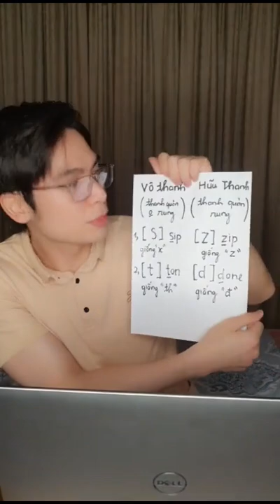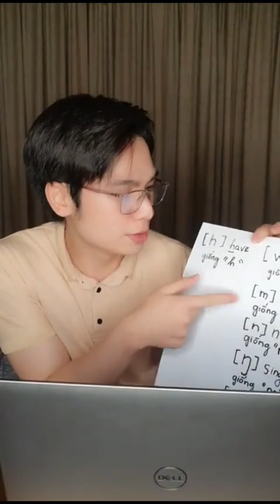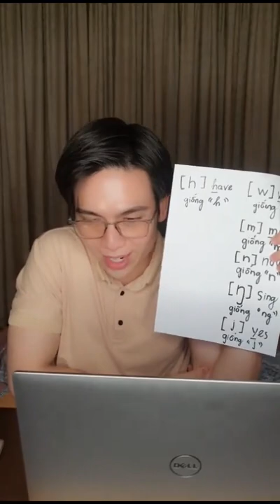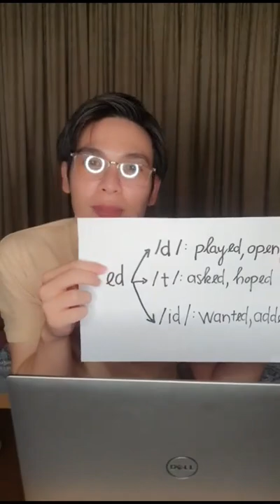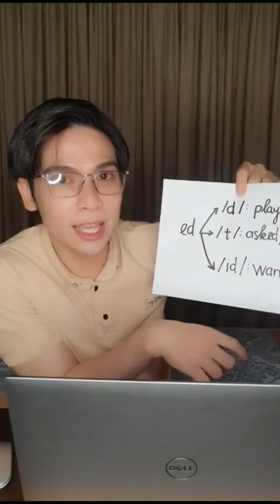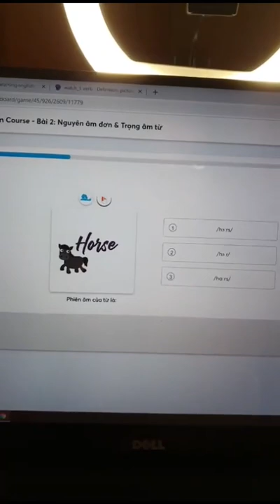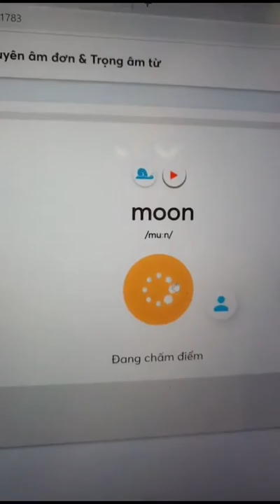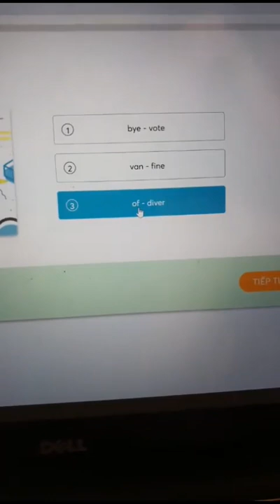[Livestream] Cách đọc phụ âm tiếng Anh chuẩn quốc tế theo bảng IPA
Lộ trình học trực tuyến do cô Trang và các giáo viên của Elight xây dựng, giúp các bạn cải thiện vượt bậc tiếng Anh mọi lúc, mọi nơi, đây cũng là khoá học tốt nhất trong mùa dịch nhé các bạn

Phát âm chuẩn chính là nền móng đầu tiên giúp các bạn học tiếng Anh. Khi đã biết cách phát âm, phát âm chuẩn thì chắc chắn bạn sẽ không cần ngại ngùng, thiếu tự tin khi nói tiếng Anh nữa bởi vậy đừng bỏ qua việc học phát âm các bạn nhé.

1. Lộ trình học tiếng Anh cho người mới bắt đầu và mất gốc
2. Hướng dẫn phát âm cho người mất gốc
3. Ngữ pháp cơ bản cho người mới bắt đầu và mất gốc
4. Tiếng Anh giao tiếp cơ bản cho người mới bắt đầu
5. Từ vựng tiếng Anh theo chủ đề thông dụng
6. Luyện nghe tiếng Anh giao tiếp

Hãy bấm "Chuông" để nhận thông báo từ Elight khi có bài giảng mới được đăng tải!